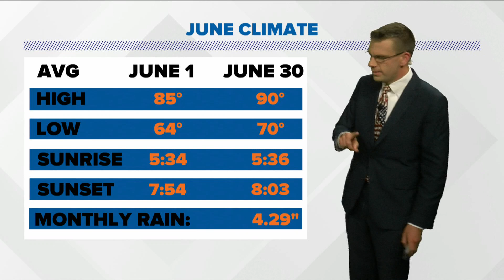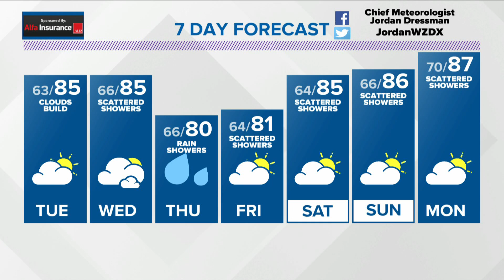Weather Forecast Monday, May 31, 2021 With Chief Meteorologist Jordan Dressman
Several opportunities for rain right the beginning of June.